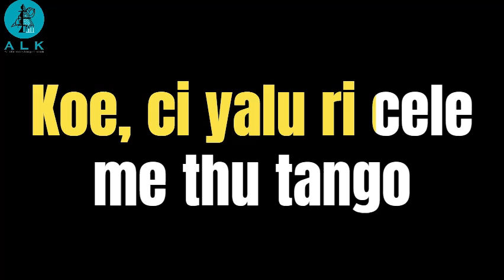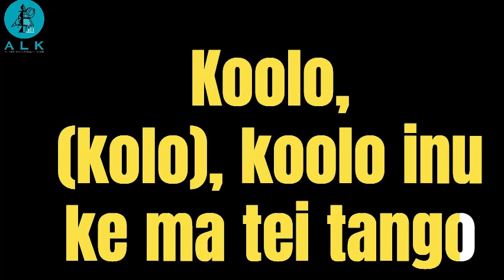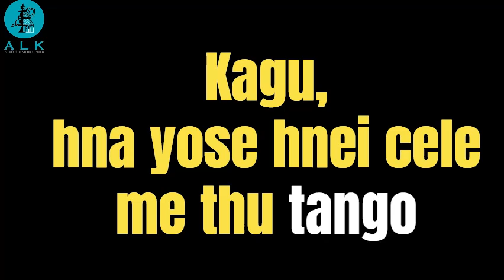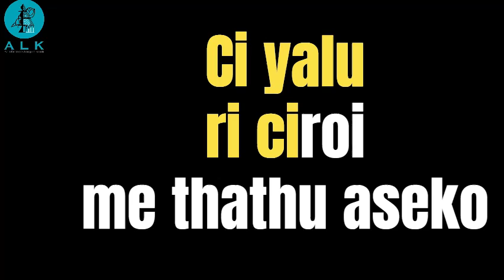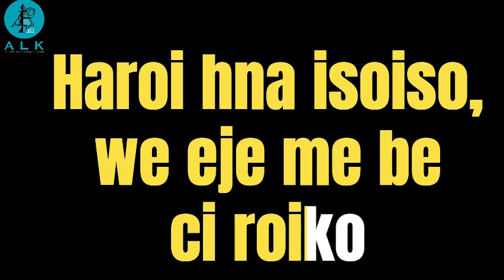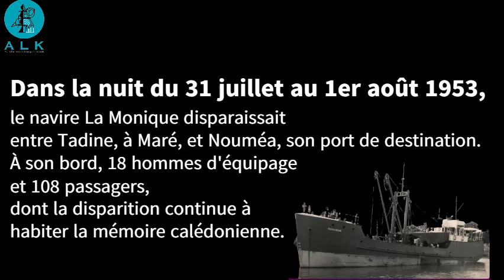✅[Nengone]🎤 Koe Tube Tena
KOE
1-Koe, ci yalu ri cele me thu tango
Pasijalu kei ngome me thu citho
Ome ri lapahnede ha wathera so
Koolo, (kolo), koolo inu ke ma tei tango

Refrain :
Se wanata nore ciroi
Buhnije ci rane ne ci uroi
Co etha era ejeko, eje me be ciroiko
Haroi hna isoiso,  we eje me be ci roiko

2-Yaay, Drehu ne Nengone ci maneso
(we) ma ci taedrengilu ko Monique ha tako
Kagu, hna yose hnei cele me thu tango
Pani Madraru co ranedi ore ciroiko

3-Koe inom ore padoku ni nubon
Ci yalu ri ciroi me thathu aseko
Seko, koolo seko, Ko Nengone se paradraiso
Ulediso, inu me da tei tango

Tube Thena, Koe

Dans la nuit du 31 juillet au 1er août 1953, le navire La Monique disparaissait entre Tadine, à Maré, et Nouméa, son port de destination. À son bord, 18 hommes d'équipage et 108 passagers, dont la disparition continue à habiter la mémoire calédonienne.